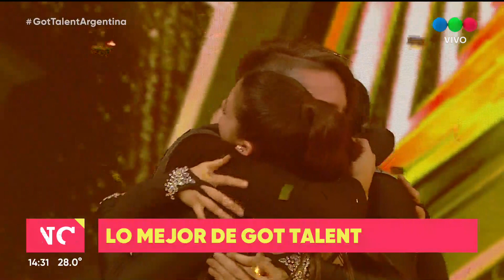LO MEJOR DE GOT TALENT - Telefe Santa Fe